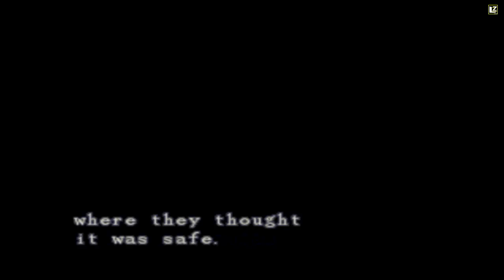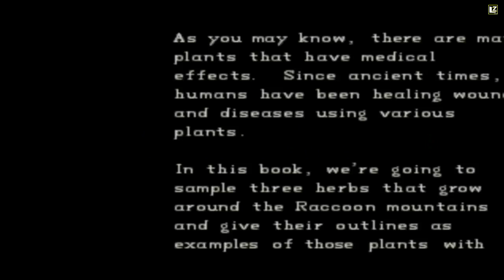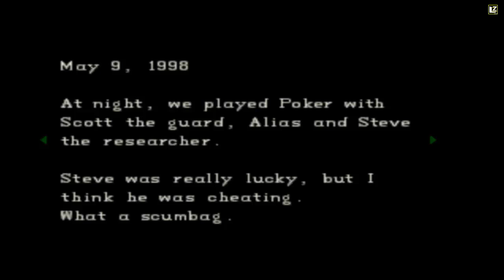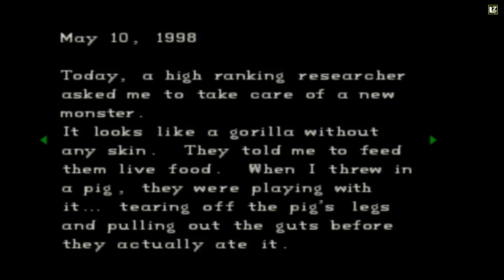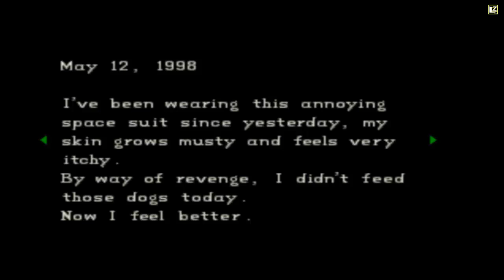LZ : Resident Evil1 #1 [ย้อนรอยความเสียวครั้งยังเด็ก]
วิ่งวนไปวนมามั่วไปหมด 555+ คฤหาศมันก็มีเท่าเนี๊ยะ ยังจะหลงทางง ง ง ง!!

สามารถติดตามข่าวสารต่างๆหรือพูดคุยร่วมสนุกกันได้กับแฟนเพจ ลิงซ่าร์ โปเกมอน เพลย์บอย ได้ที่นี่เลย

ติมตามชมผลงานย้อนหลังและคลิบใหม่ๆได้ที่ชาแนลนี้เลย (อย่าลืมกดสับตระไคร้กันเยอะๆนะครัช!!)